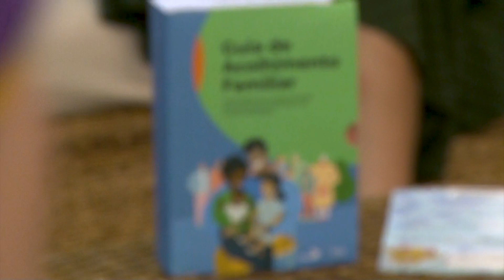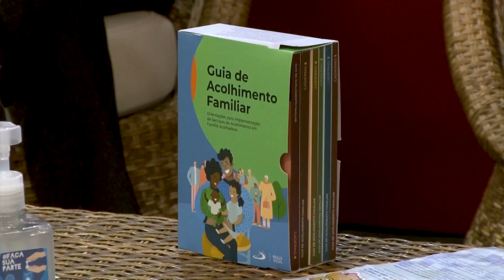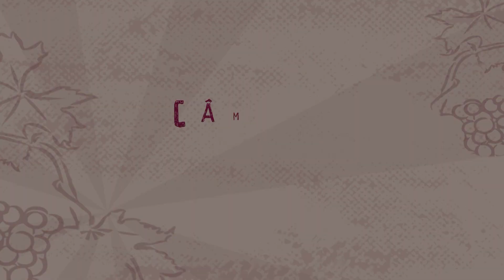Presidente da Câmara recebe integrantes do projeto Família Acolhedora | 28.02.2026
A presidente do Legislativo, Marisol Santos recebeu no estande da Câmara, na Festa da Uva, a presidente da Fundação de Assitência Social (FAS), Geórgia Tomasi, juiz da Vara Regional da Infância e Juventude, Diego Carvalho Locatelli, vice-prefeita Paula Ioris e integrantes da Família Acolhedora.

Na ocasião, foram esclarecidas questões sobre o acolhemento familiar, com o objetivo de ampliar a divulgação do serviço em Caxias do Sul

Câmara Municipal de Caxias do Sul